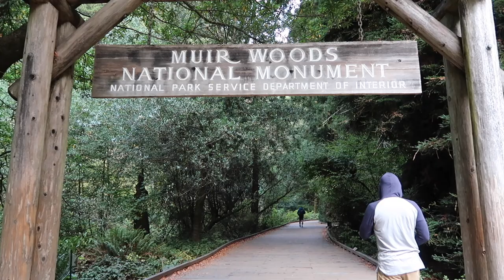VLOG 10: SAN FRANCISCO ✈️ | Fortune Finds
Hey Finders! (*watch in 1080p HD)

I hope you enjoy this short & sweet mashup of our trip to San Francisco! Do you like quick vlogs like this?

The places we visited, in order shown ♡:
KitTea Cat Cafe
Golden Gate National Recreation Area
The Painted Ladies
Levi's Stadium
Fisherman's Wharf
Alcatraz Island
Muir Woods National Monument
San Francisco Cable Car